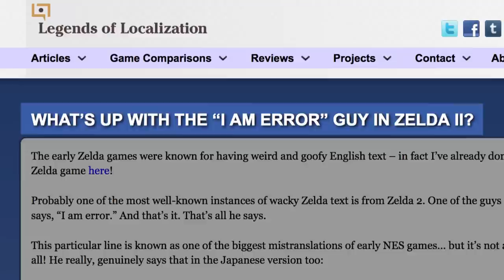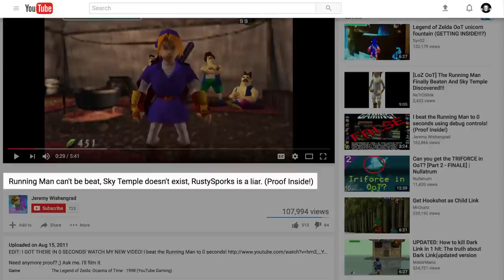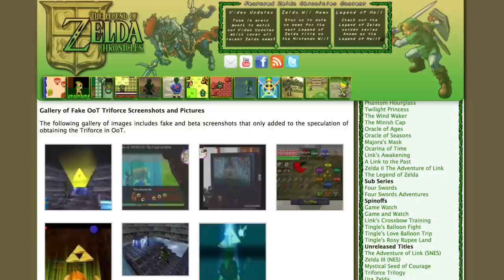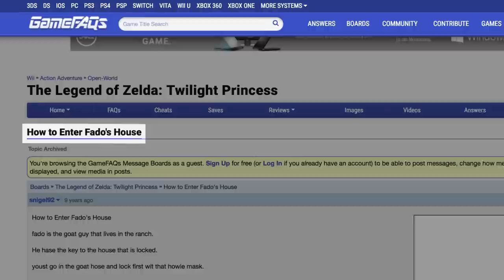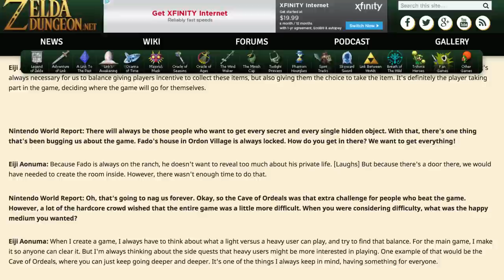False Facts About Legend Of Zelda You Thought Were True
The Legend of Zelda is one of the most famous video game franchises of all time, so, of course, plenty of rumors and false facts have been spread about it in gaming circles over the years. This has led some persistent players to spend hours-upon-hours looking for something that isn’t even there in the fantasy adventure games.

It’s understandable, though, because when a game presents you with a door you can’t open, you just have to know what’s behind it, and you assume there is some way to find out. Let’s take a look at some false facts about The Legend of Zelda that you always thought were true.

The Error Error | 0:00
Running Rumor | 1:11
Triforce Tease | 2:09
Door to Nowhere | 3:18
Beta Forest is a Bust | 4:18